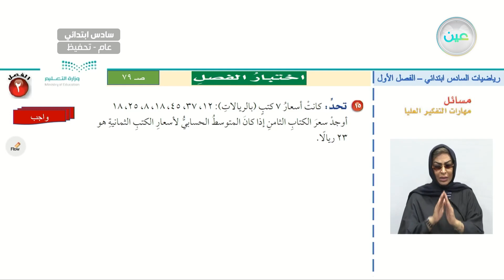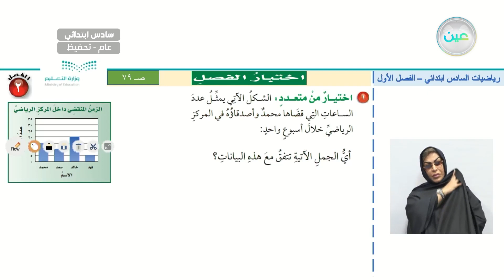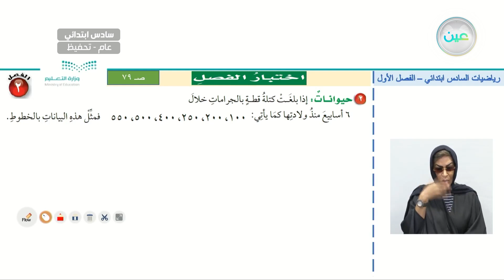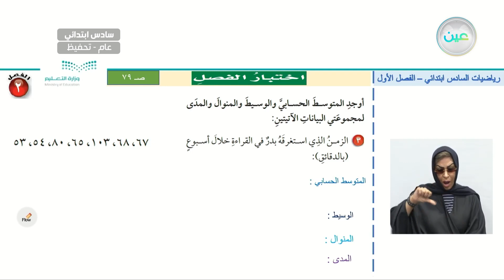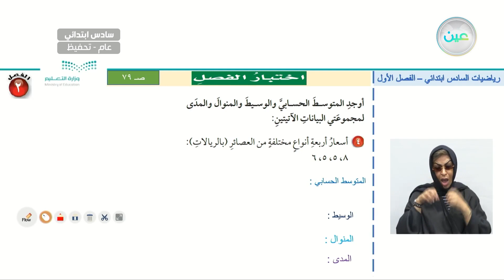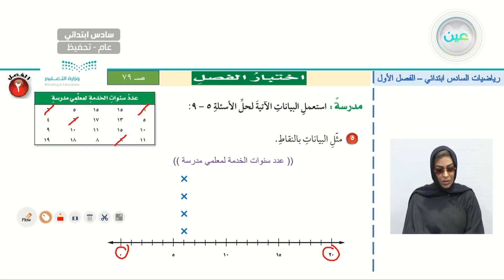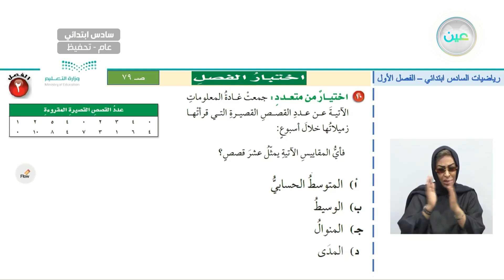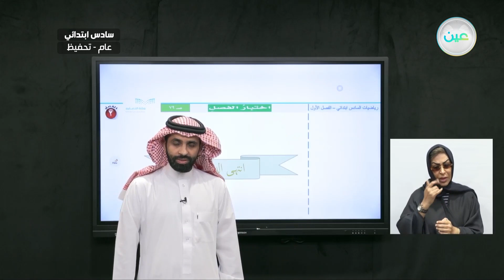اختبار الفصل ٢ - الرياضيات - سادس ابتدائي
الحصة الثالثة- الخميس- الأسبوع السادس  - سادس ابتدائي06